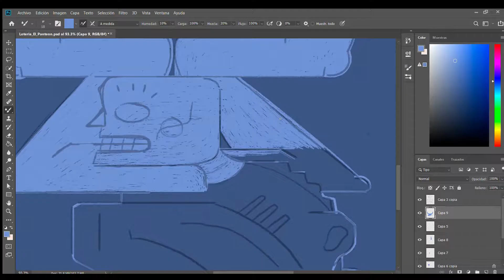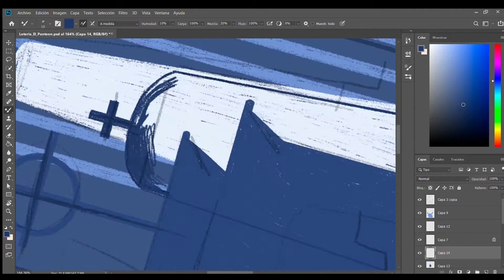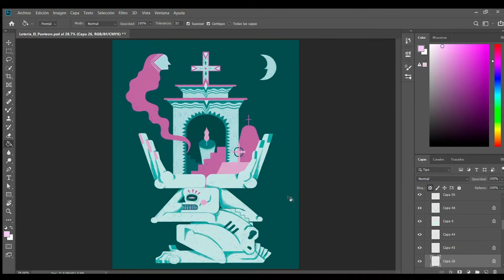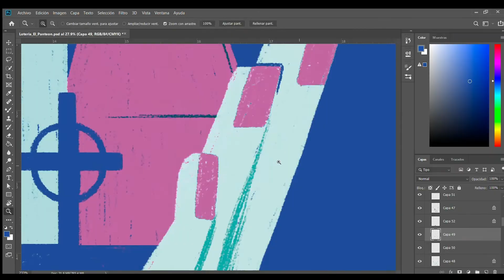26 El Panteón | Work process by @dan_martin_del_campo | Proceso de trabajo por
@dan_martin_del_campo shares her process for the creation of the card 26 El Panteón (The Graveyard) for the Mexican Loteria by After Five Studio

@dan_martin_del_campo comparte su proceso para la creación de la carta 26 El Panteón de la Lotería Mexicana After Five Studio